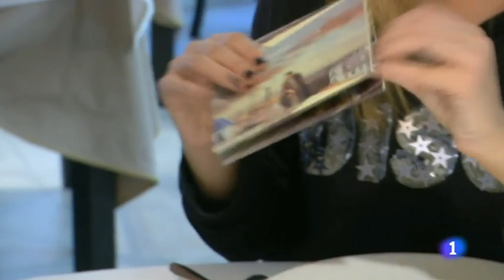Funambulista en Aquí, la tierra (La 1)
Diego Cantero , Funambulista, visita Aquí, la tierra para hacer un arroz caldero, plato típico de Murcia. 24 de febrero de 2019

Video realizado por RTVE (2019)